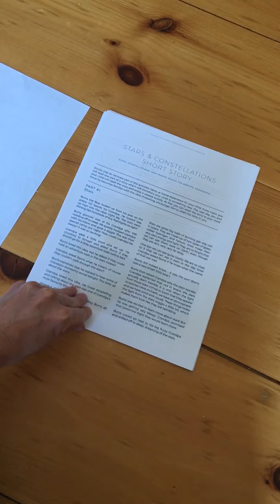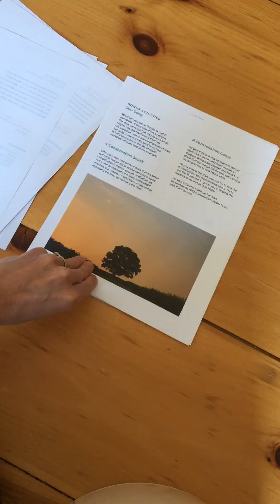Summer Camp at Home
Welcome to How Wee Learn’s Summer Camp at Home! This 6 week camp is FULL of fun and learning for children 2 - 7 years old.